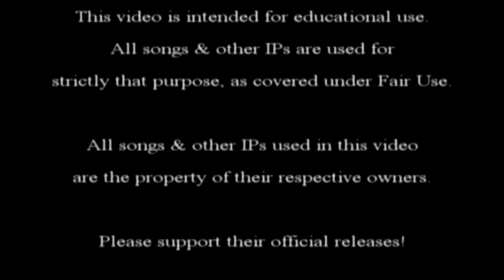San Diego's Ocean Beach - A Life In Video 08 - TheAndySan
For my first Life In...video in San Diego, I take you guys to Ocean Beach to see the ocean with me for the first time in my life!! Hooyah!

TheAndySan

P.S: I'm thinking about making future Life In...videos like this, as in shorter than my previous 10-15 minute epics. I'm also toying with the idea of changing the name of this series to Life In...Video or Life In Video. What do you guys think about all this?